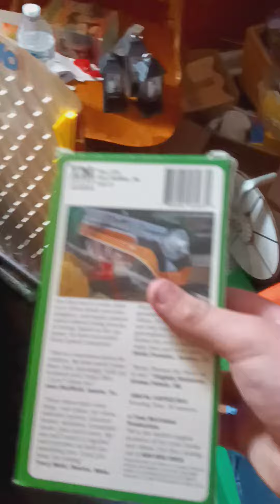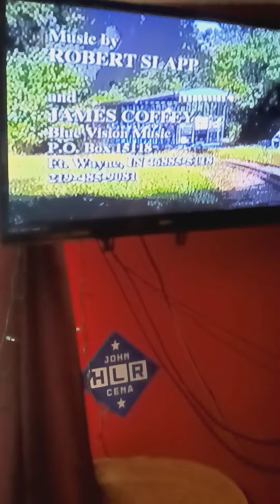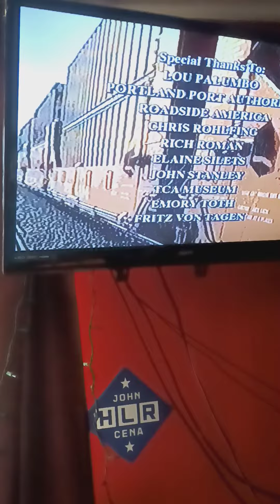closing to I love toy trains part 3 real 1997 VHS